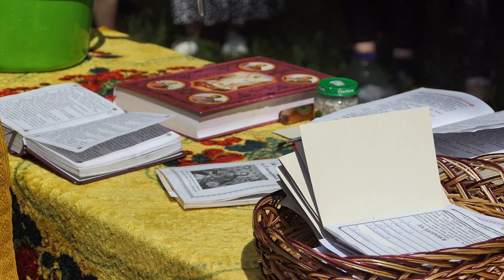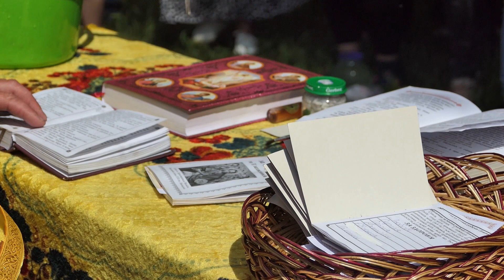Новини дня: 25 травня